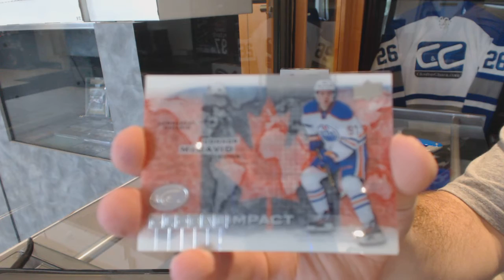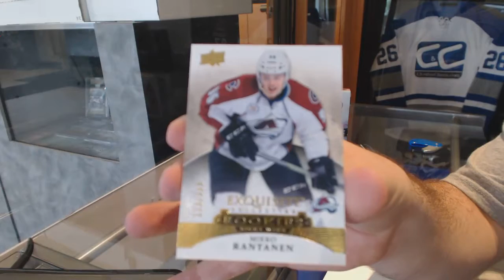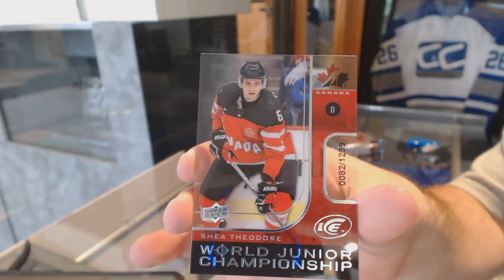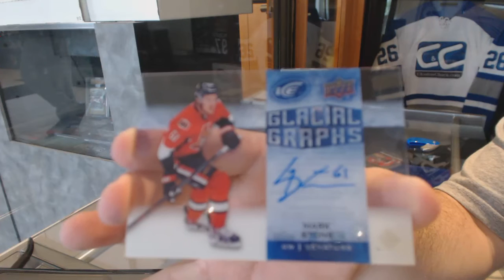Mabrillants 15-16 Upper Deck Ice Hockey 2 Box Break #2